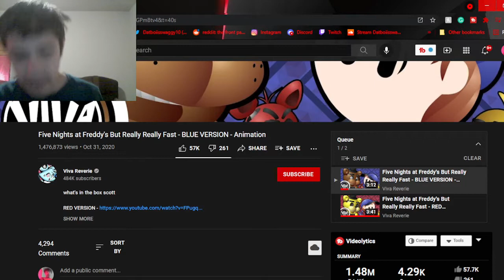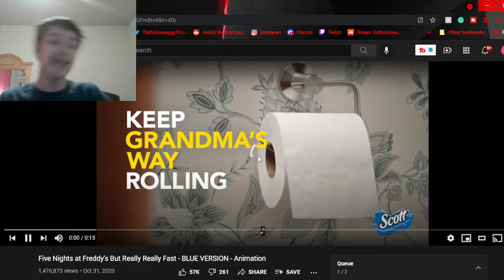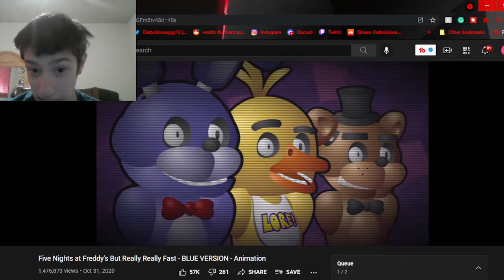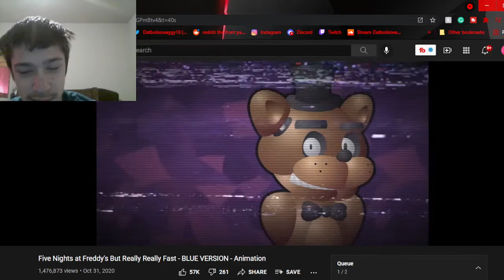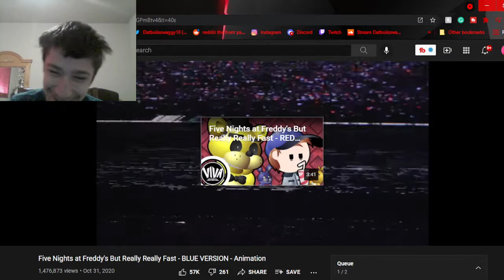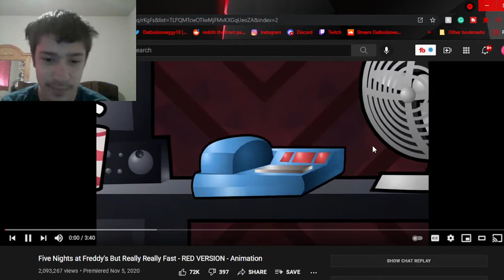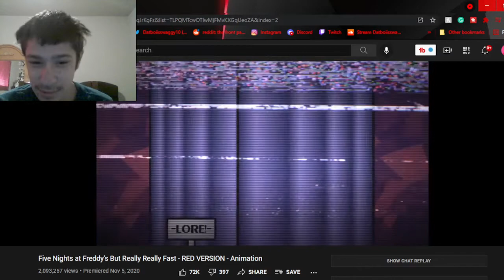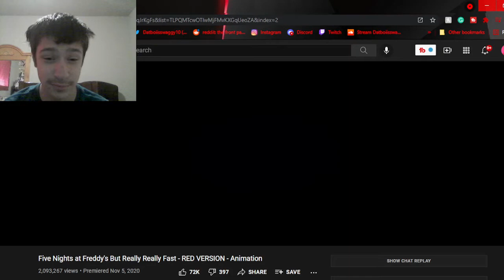Swaggy's Here| Reaction to Five Nights at Freddy's But Really Really Fast - RED & BLUE VERSION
P.S. Please check out Viva Reverie as they worked very hard and long on these animations and deserved the support and if you want to support this channel then the like button and subscribe as it helps a ton!!!

Tags Used: immatoonlink,viva reverie,viva,reverie,viva immatoonlink reverie,animation,comedy,entertainment,fnaf brrf,fnaf,five nights at freddys,golden freddy,fan animation,but really really fast,five nights at freddys animation,fnaf animation,fnaf reaction,reaction,swaggy reacts,swaggys here,swaggys here reaction,fnaf lore,fnaf lore explained